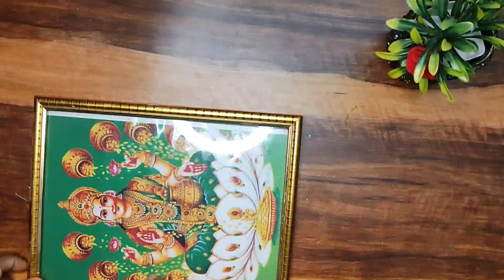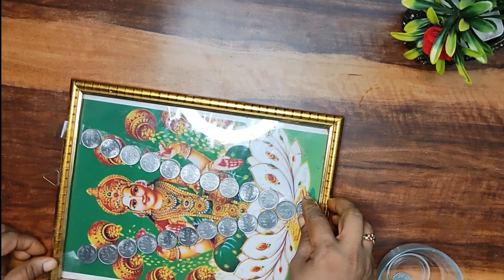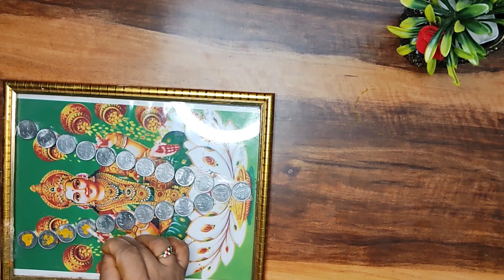ఈ శ్రావణమాసం లో అమ్మవారికి అందమైన కాసులమాల || Durga Art's & Home